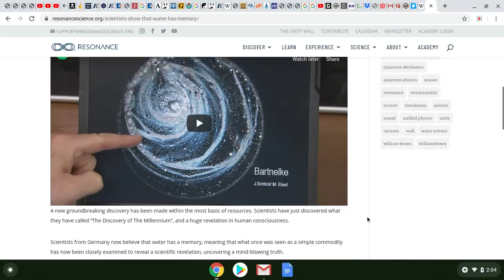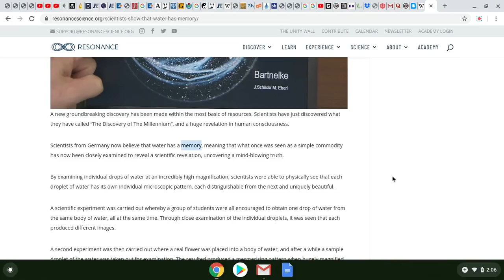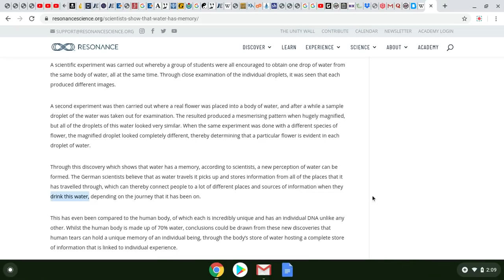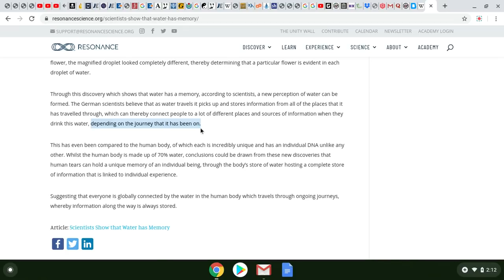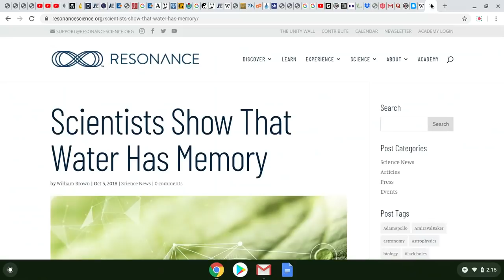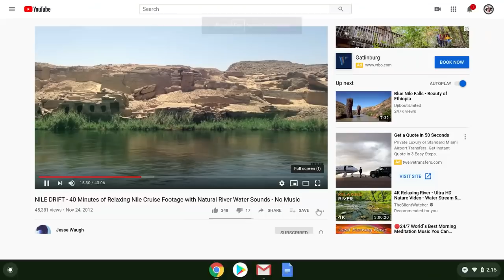khandrop 2020 | Water Has MeMory | Proverbs 8 | "I Was Set Up From Everlasting; From the Beginning"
ShaBat ShaLaWam to the Home Team

43.2 The Drop Radio is a community supported educational and artistic platform promoting the indigenous healing vibration 432 hertz. Surf the wave 24/7 and enjoy the flow of redemption.

Download our new "432thedrop" streaming App available now:
iPhone (iTunes):